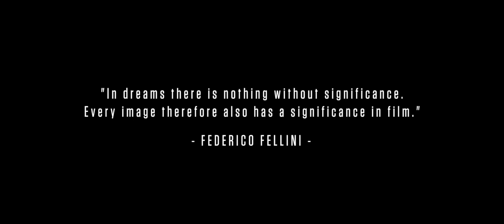La Dolce Vita (Federico Fellini, 1960) The Eye & The Beholder (Video Essay)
Visual essay by Kogonada on the 1960 film "La Dolce Vita", directed by Italian Filmaker Federico Fellini